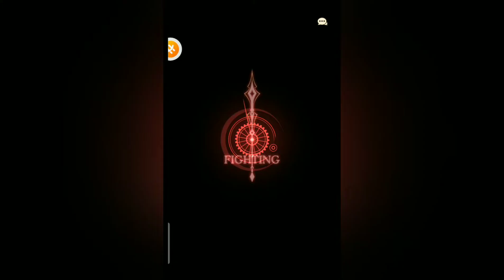Goddess Era - Tutorial for beginner & advance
I speed up some of the battles as it's take a long time.
The guide is from the game but it will disappear when you complete the task so I record it for future reference.